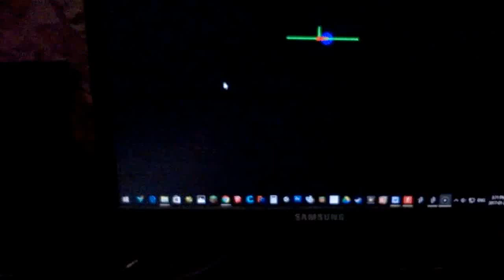Processing3 MPU Teapot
Using an MPU-6050 sensor and an Arduino Nano with Processing 3 and toxiclib library.